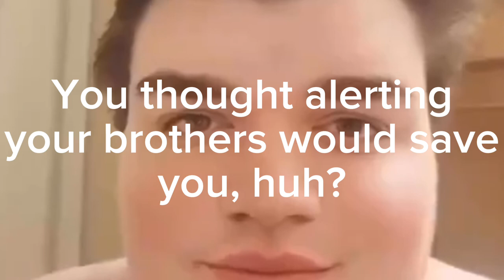Let's get Mr. Negative taken care of | Marvel's "Spider-Man" | Playthrough | (#18)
Why you so negative all the time?!